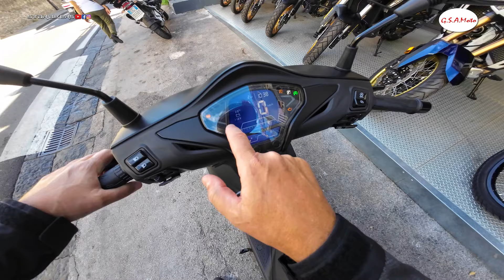IMBATTIBILE SQ16 125 DI QJ MOTOR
Veloce, leggero e maneggevole, si presenta così QJ Motor SQ16 125, lo scooter destinato al successo in questa cilindrata, grazie anche alla sua dotazione tecnica e al prezzo imbattibile.
Controllo di trazione, Sistema Start&Stop disattivabile, chiave trasponder, prese USB, sono solo alcuni dei dettagli di SQ16, che al prezzo di 2.990 euro compresa immatricolazione e baule farà brezza nel mercato.
Il nostro test realizzato con G.S.A. Moto di San Giorgio a Cremano (NA) ha evidenziato gli elementi citati e ha sorpreso per la guidabilità e la robustezza. Provatelo anche voi rivolgendovi al nostro dealer di riferimento: